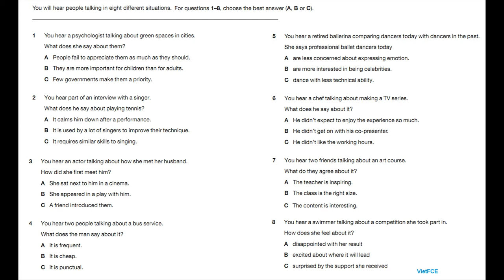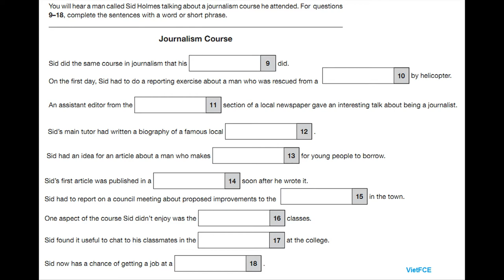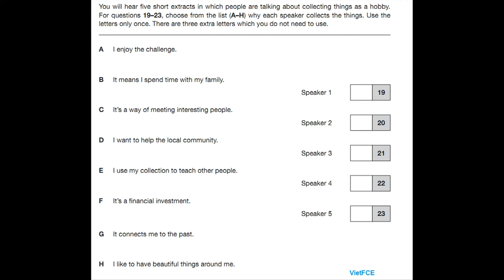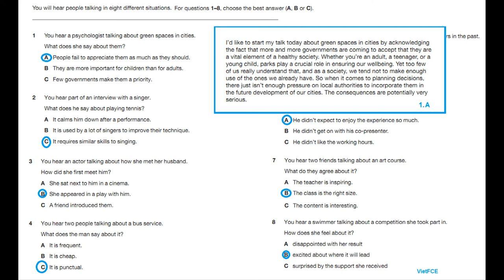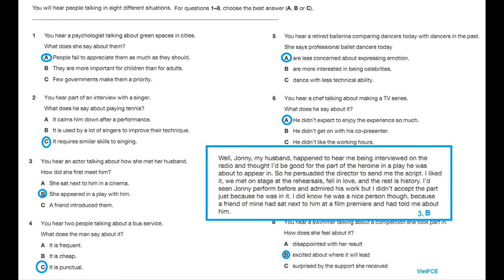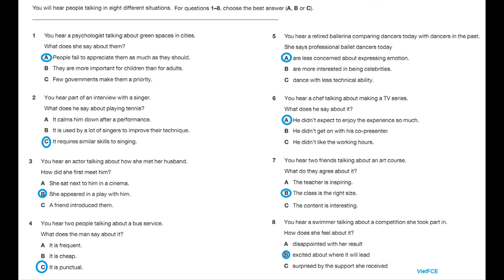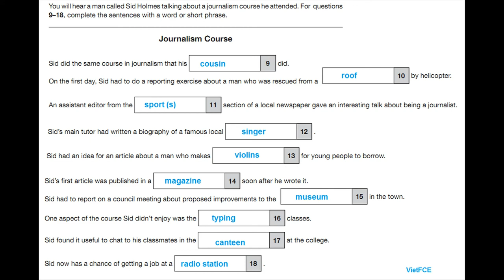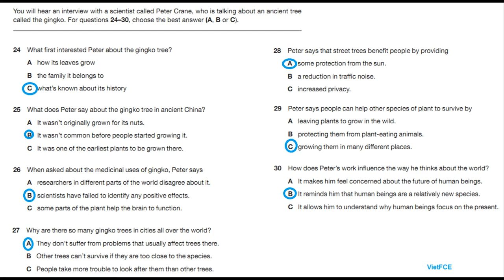Full FCE Listening Test 7 with answers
Full FCE Listening Test 7 with answers helps you practise listening skills for Cambridge B2 First (FCE) Listening Test new format.

The Cambridge B2 First listening test has 4 parts, 30 questions, and takes about 40 minutes.

0:00 Intro
0:05 Part 1
12:40 Part 2
21:53 Part 3
30:16 Part 4
Answers 1-8: 40:53
Answers: 9-18: 52:47
Answers: 19-23: 1:00:50
Answers: 24-30: 1:04:24